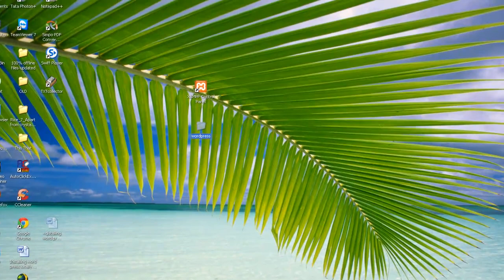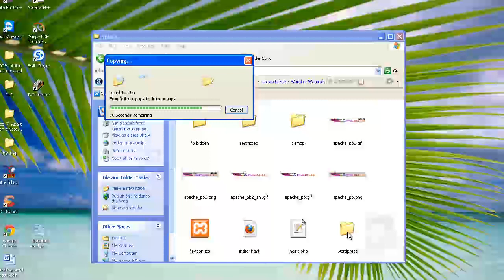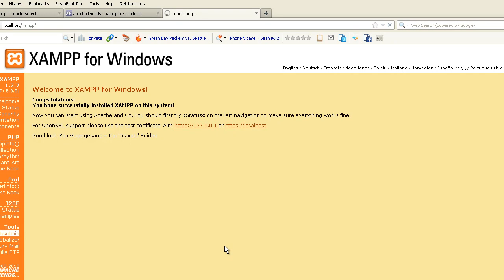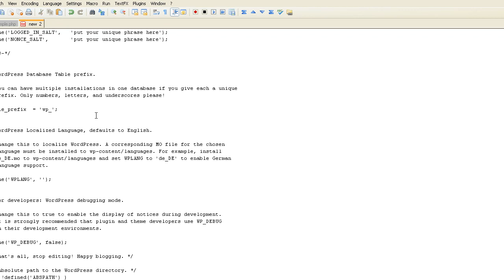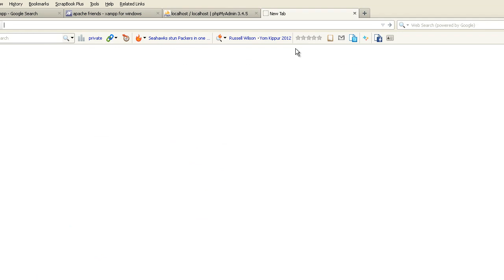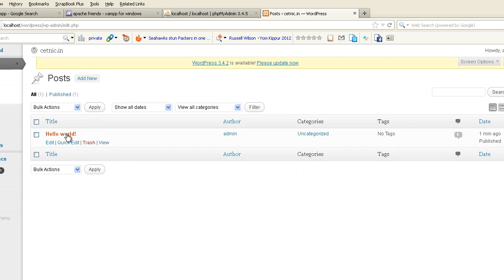How to install wordpress in localhost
How to install wordpress in localhost using xampp